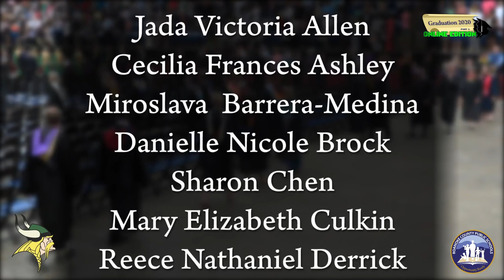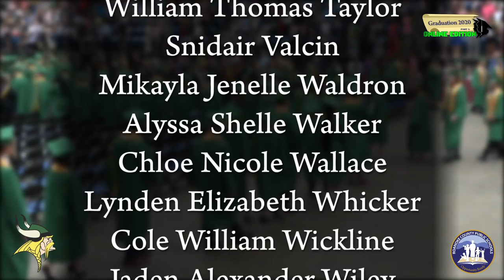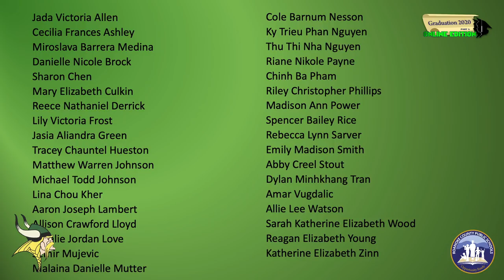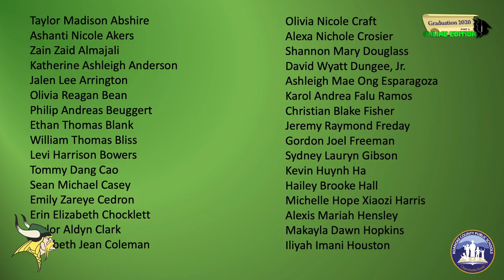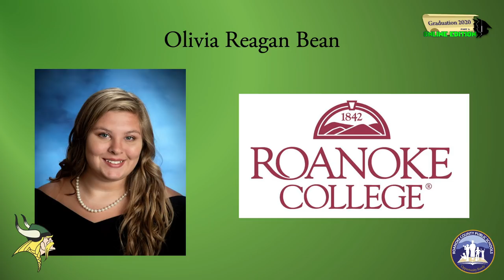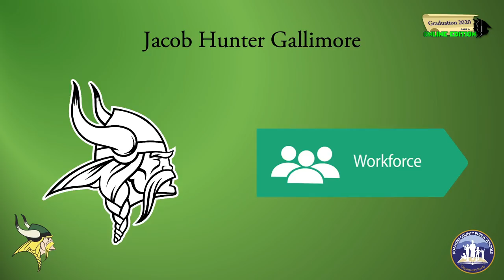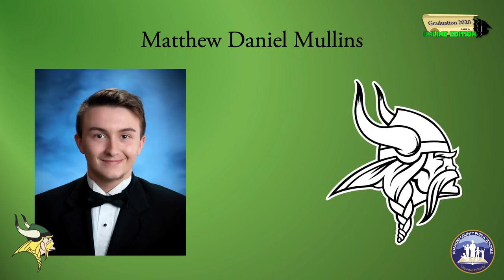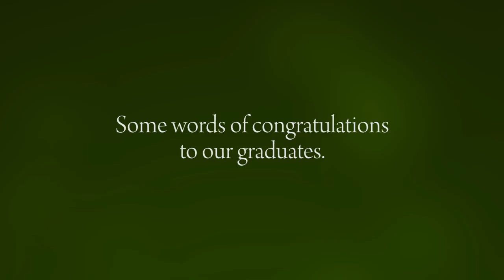Northside High School graduation 2020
Northside High School presents the graduation of the class of 2020.  Produced by Roanoke County Public Schools